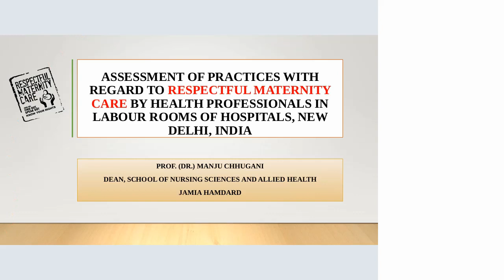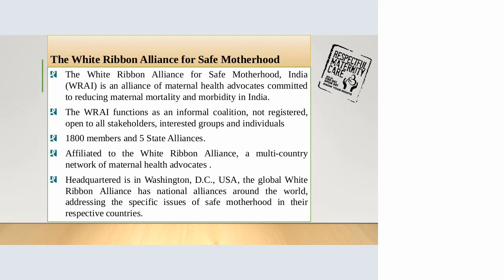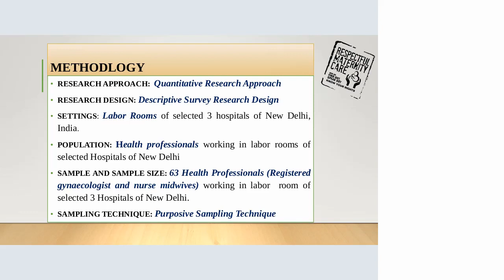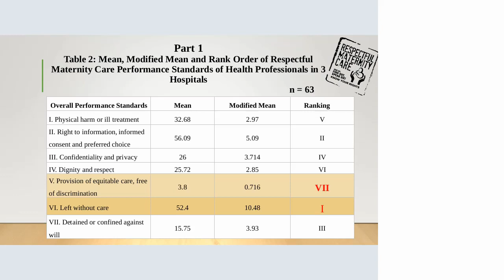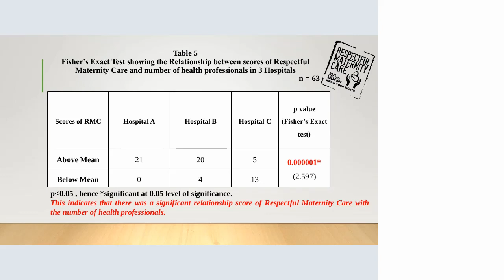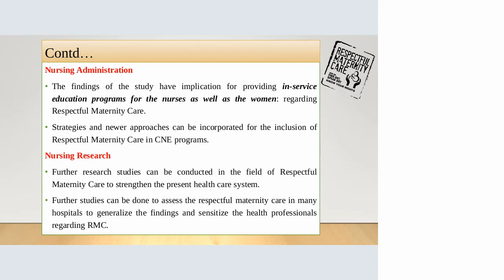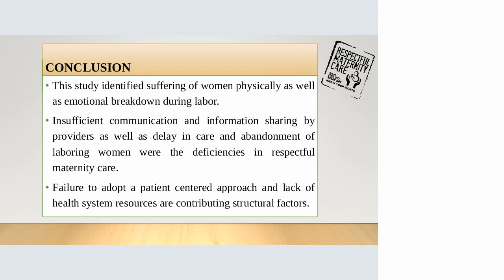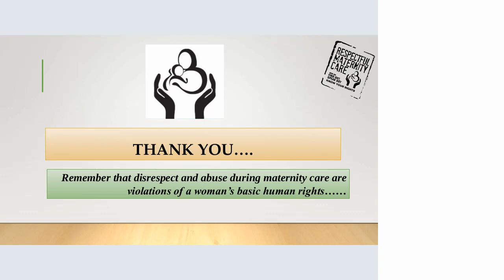09 Manju Chhugani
VIDM 2020 :: A study to assess the practises adopted regarding respectful maternity care (RMC) by health professionals in labor rooms of selected hospitals of New Delhi

Respectful maternity care (RMC) is a universal human right that is due to every childbearing woman in every health system around the world. Women’s experiences with maternity caregivers can empower and comfort them, or inflict lasting damage and emotional trauma. Method: A descriptive cross sectional survey was conducted in three selected health facilities of New Delhi. Data was collected from sixty three health professionals working in labor rooms to assess the practices adopted by them regarding RMC using self developed observational checklist which was based on the EMC charter. Result: Ranking of RMC performance standards domains were done based on mean score. Standard VI- Left without care was ranked I, Standard II - right to information and preferred choice was not considered was ranked II, Standard VII-Detained or confined against was ranked III, Standard III- Confidentiality and Privacy was ranked IV, Standard I- Physical harm was ranked V, Standard IV – Dignity and Respect was ranked VI and Standard V- Provision of Equitable Care was ranked VII. Conclusion: Facilities based respectful maternity care for all women in labor should be encouraged irrespective of their socioeconomic status. Failure to adopt patient centered approach and lack of health system resources have been identified as major contributing factor for disrespect during labor.

Sound Issues.

Facilitator: Karen Wilmot